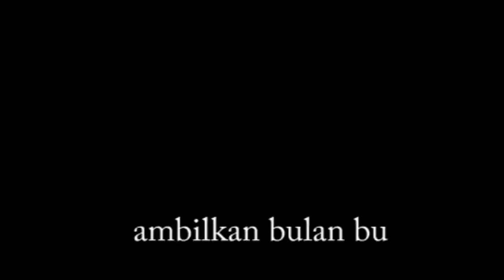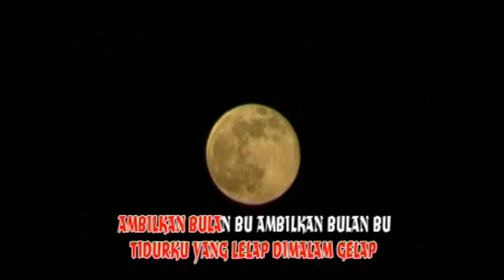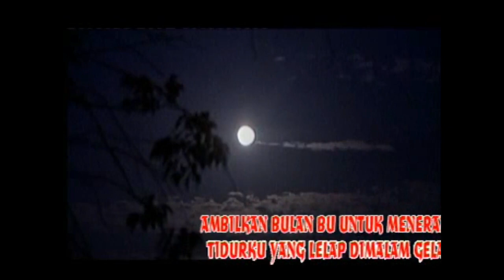Lagu Anak Indonesia - Ambilkan Bulan Bu [HD]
Koleksi Lagu Anak Indonesia Tahun 90-an